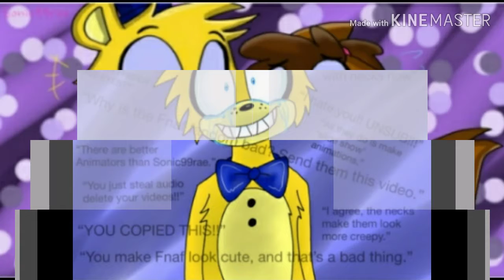Merry Christmas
Do own video

Song for video: Feliz Navidad in Fnaf

Merry Christmas to you Bucks(Boys) and Does(Girls) have a great Christmas and a Hoppy new year with friends and family, o-ok cya on the porch side

Be Hoppy and have a fantastic Christmas!!